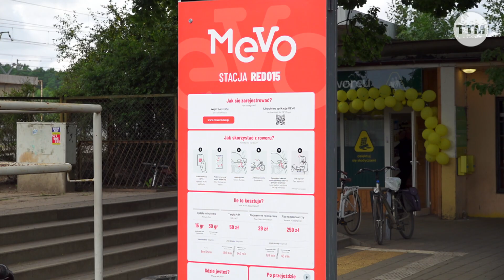Rośnie popularność roweru miejskiego w Redzie